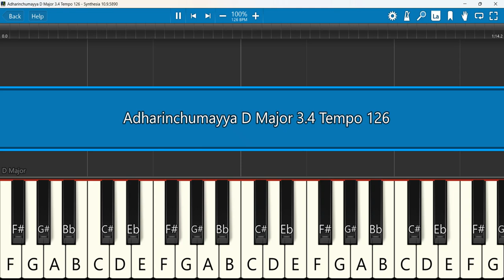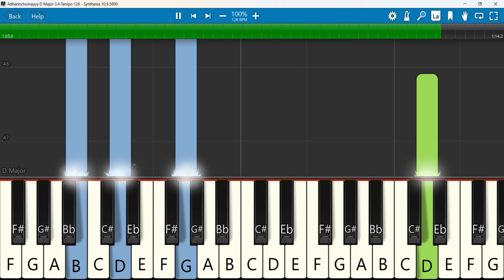Adharinchumayya Keyboard Notes D Major 3/4 Tempo 126 | ఆదరించుమయ్యా | suhaasprince | CalvaryTemple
Adharinchumayya | ఆదరించుమయ్యా | suhaasprince | CalvaryTemple New Song 2024 drsatishkumar | Songs
 Keyboard Notes